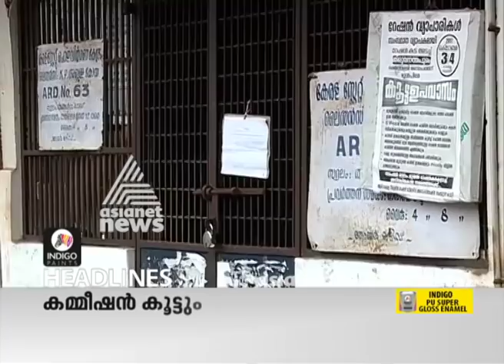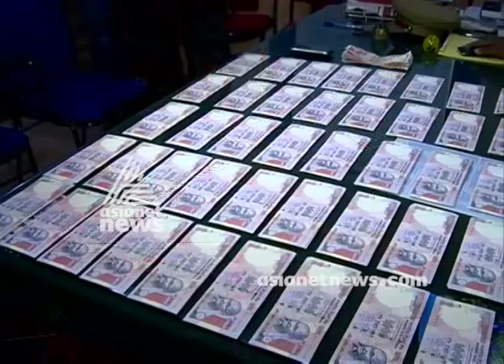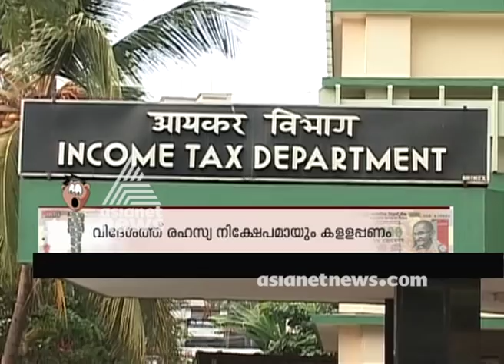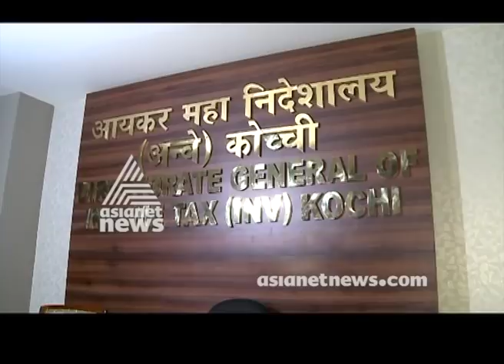News@1PM 8 Nov 2017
TopStories

1)Saritha’s complaint: Case only after preliminary probe

2) Himachal election 2017
3)Why Special consideration for Thomas Chandy, asks HC